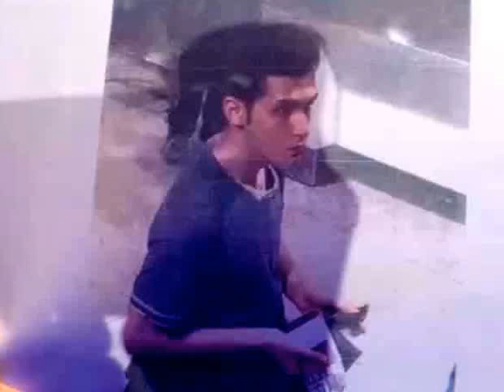CCTV Passenger traveling with a stolen Austrian passport to board MH370